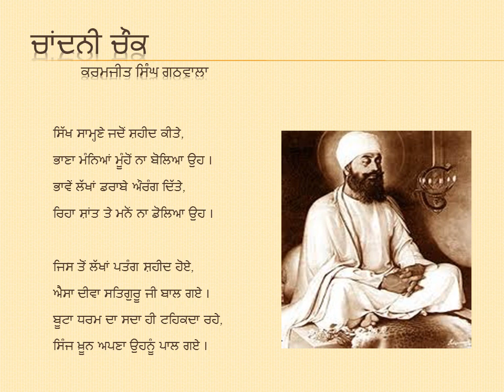ਚਾਂਦਨੀ ਚੌਕ-ਗੁਰੂ ਤੇਗ ਬਹਾਦੁਰ ਜੀ ਦੀ ਸਿਫ਼ਤ (ਪੰਜਾਬੀ ਕਵਿਤਾ) Punjabi Kavita on Guru Teg Bahadur Sahib Ji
Punjabi Poem:  Chandni Chowk (Guru Teg Bahadur Ji)
Poet & Voice: Karamjit Singh Gathwala